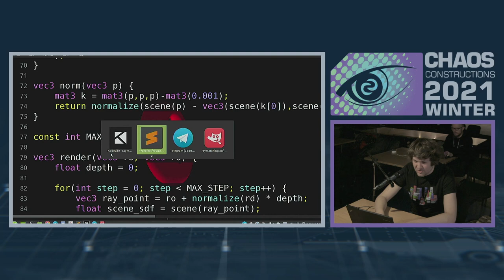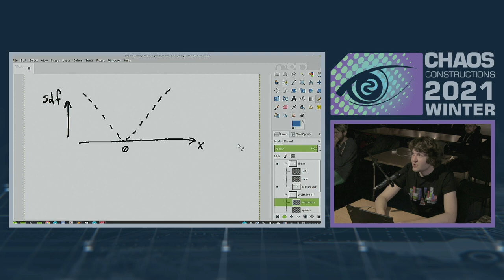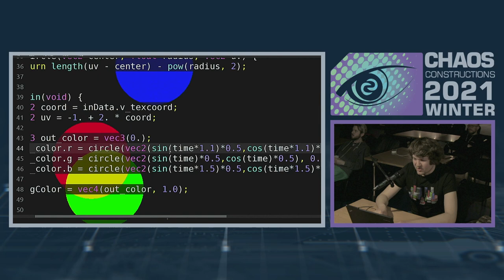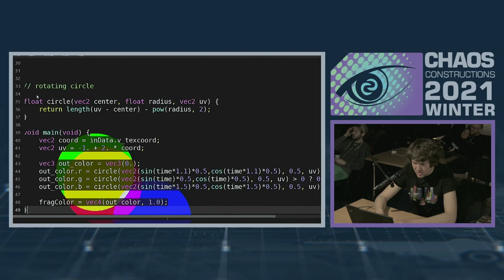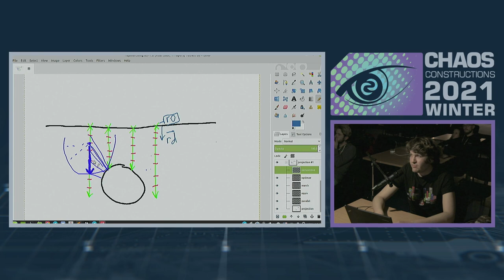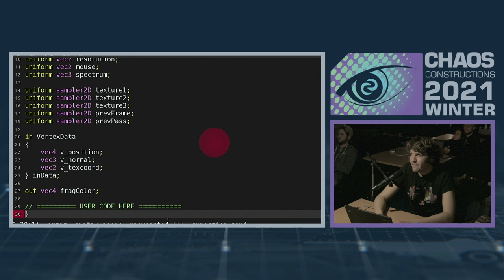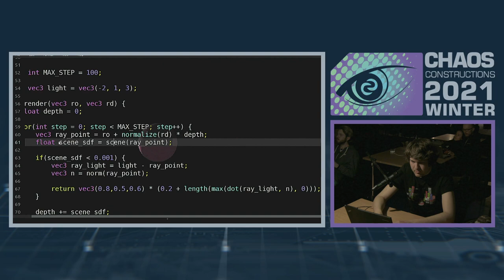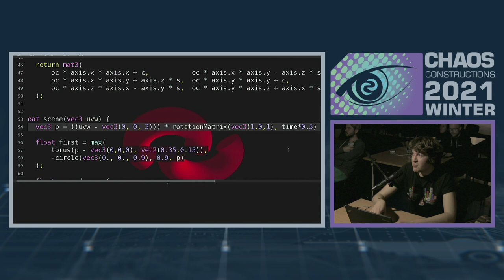CC2021winter - 2D и 3D рендеринг с помощью фрагментных шейдеров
Доклад - "2D и 3D рендеринг с помощью фрагментных шейдеров"
Андрей Coreglitch Строков
основные принципы написания шейдеров — как заставить видеокарту рисовать красиво, разберемся с полями расстояний и как их применить для рендеринга на плоскости и в пространстве